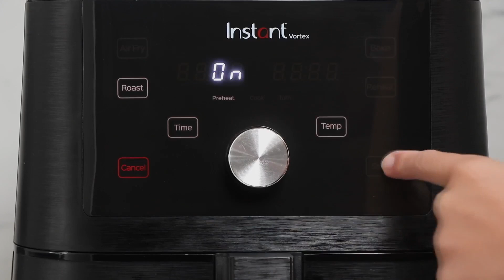VORTEX 6QT ROASTING v1.mp4